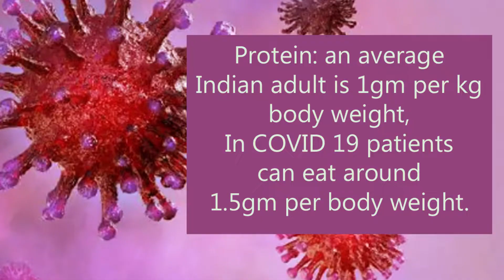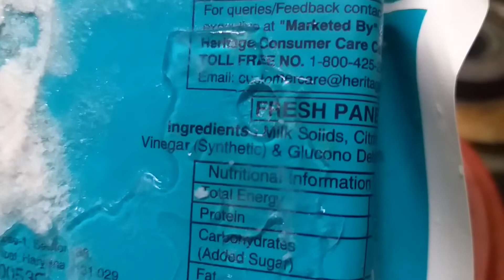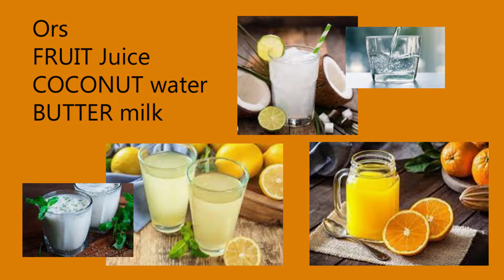Breakfast Recipes for Corona Patients | diet for covid patients india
Breakfast Recipes for Corona Patients | Breakfast Recipes for Covid Patients | COVID patients breakfast recipes | Corona Breakfast Recipes | Breakfast Recipes for Corona Patients |
Hello my friends, I m Dt Jagdish, Working as Nutritionist and Dietitian, and Welcome to our youtube channel  "UNIQUE NUTRITION AND DIET". so many Doctors/ Dietician suggest high protein diet for covid 19 patients FOR FAST RECOVERY , on that base, i tried this high protein diet for covid 19 patients, those are under doctor observation, taking treatment at home
and having mild or mild to moderate symptoms they can follow this diet, but before following diet take suggestion from your doctor or dietitian, than can help you, In this video you are going to know about the best diet plan for covid 19 so i hope this video is helpful for you if you like this video then give its a thumbs up and if you have any friend that want that knowledge then
 please subscribe the channel to get more | Diet plan for Corona Positive Patients | High Protein Diet | breakfast recipes for Covid patient | breakfast recipes for corona patients | Diet plan for Covid 19 patient in Hindi | diet plan for corona positive patients|
for more info can check bellow:
corona patient diet chart in hindi,
covid patients diet plan at home,
post covid diet,
covid patient diet chart,
diet for covid patients,
diet for covid patients india,
diet for covid patients in india,
corona patients diet plan,
corona diet plan,
corona positive patient diet chart,
corona diet plan in hindi,
corona positive patient diet chart in hindi,
corona diet chart,
corona diet hindi,
corona diet chart in hindi,
corona diet by Dt Jagdish,
diet for corona patients in home,
diet plan for covid 19 patient in hindi,,
diet plan for corona patients in india,,
diet for covid patient in india,
diet chart for coronavirus patient,
diet chart for coronavirus patient in hindi,
diet chart for corona patient,
breakfast recipes for covid patient,
breakfast recipes for covid patients,
breakfast recipe for corona patients,
corona breakfast recipes ,
covid patients breakfast recipes ,
covid patients breakfast,
daily diet plan for corona patients,
game changer,
game changer diet for corona virus,
game changer diet for corona,
game changer diet for covid 19,
game changer for covid 19,
a game changer for covid 19,
immunity boosting diet for covid 19,
covid patient diet chart in hindi,
covid patient diet in hindi,
covid patient diet chart at home,